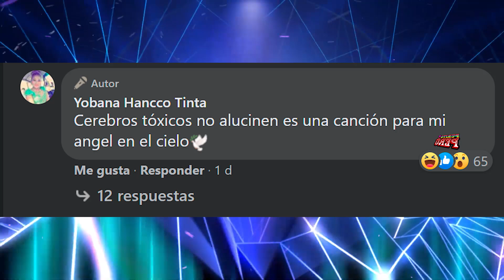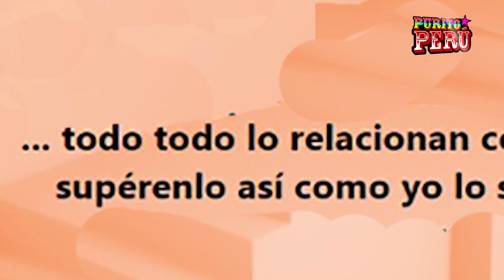NO QUIERE SABER NADA DE SU PASADO YOBANA HANCCO EXPLOTÓ EN LAS REDES SOCIALES PURITO PERU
Si te gustan los videos que te presentamos o no son de tu agrado, te invitamos a dejar tu comentario
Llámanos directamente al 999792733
Promociona tu Artista y Evento con Nosotros, tendrás lo mejores resultados y con ello asegurar tu éxito!
Porque lo nuestro es primero, apoya la Musica, apoya lo Nuestro!!!
Si te gusto dale click en [ME GUSTA], agrégalo a tu canal en [AGREGAR A] y compártelo en [COMPARTIR]